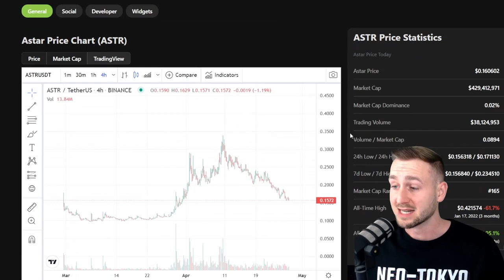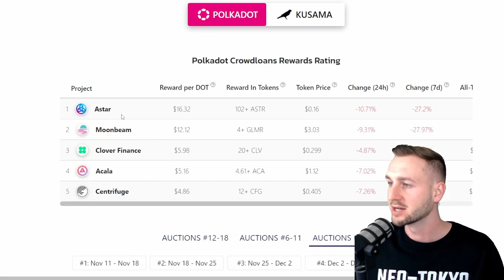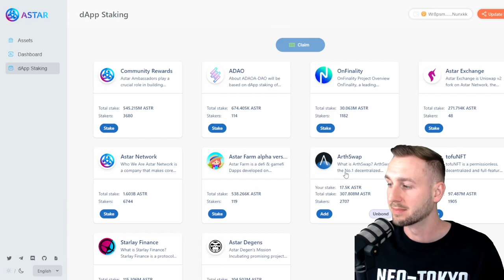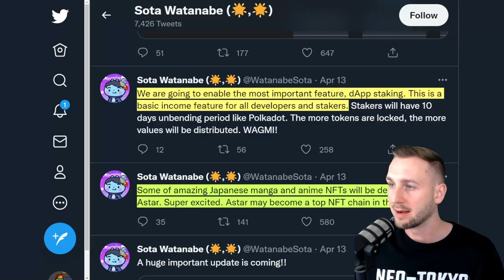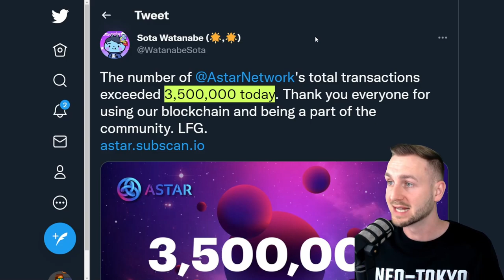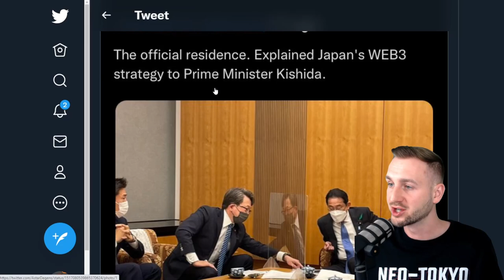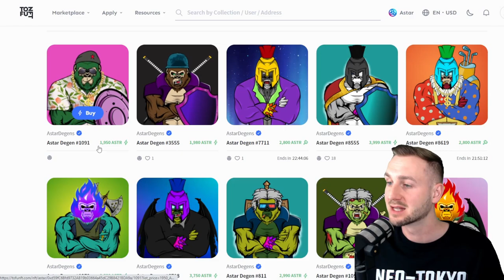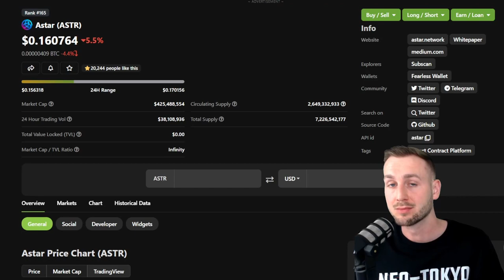IS ASTAR THE MOST BULLISH POLKADOT PARACHAIN?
In this video we take a look at ASTAR, the EVM compatible blockchain on Polkadot.
This is showing great signs of growth, network effects & specialization in the NFT space.

0:00 ASTAR PRICE ACTION AND THESIS
2:35 BEST PERFORMING PARACHAIN
3:38 2022 ROADMAP
5:15 DAPP STAKING
7:00 SOTA BULLISH
10:00 DEFI LLAMA
12:30 NFT's on ASTAR